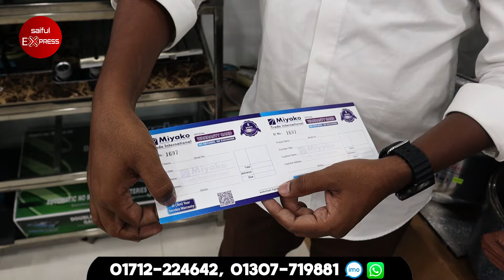Kitchen Hood Price In Bangladesh 2024 | Miyako Kitchen Hood Price 2024 | Kitchen Hood Price BD 2024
Shop No 8, 9, 10, 11, 19, 20, 21, 22 Level - 6 Block- D, Bashundhara City, Panthapath, Dhaka 1205

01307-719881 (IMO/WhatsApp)